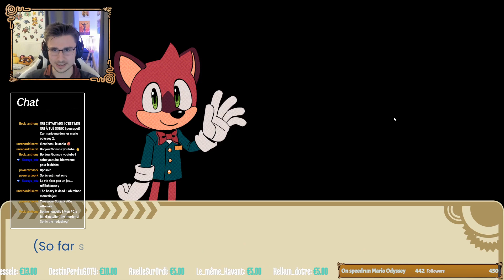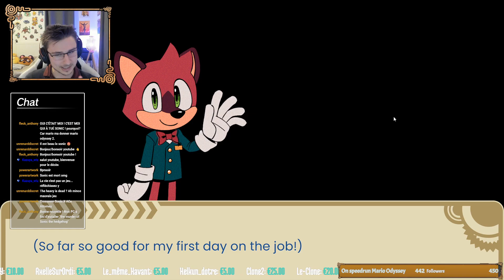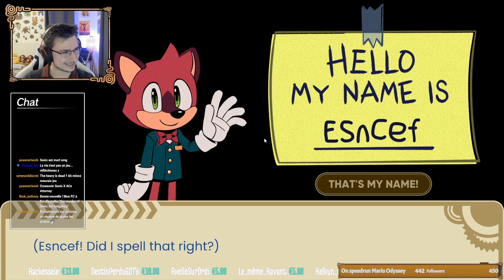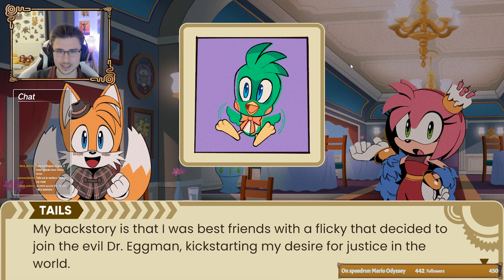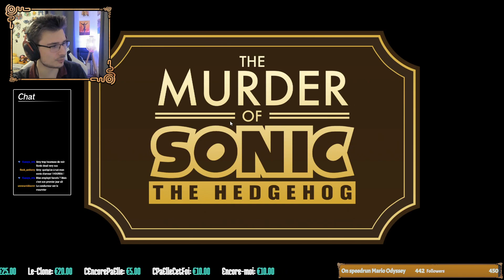ILS ONT TUÉ SONIC !? The Murder of Sonic the Hedgehog - Let's Play FR - 1ère partie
SEGA a officiellement tué Sonic ! Menez l'enquête avec Dec et Yuki pour découvrir la vérité sur ce meurtre mystérieux, dans ce jeu d'énigmes aux situations déjantées dignes d'un Ace Attorney : The Murder of Sonic The Hedghog 🔥 Gameplay traduit en Français durant le Let's Play

Rejoignez moi sur Twitch prochainement pour connaître la fin de l'histoire !